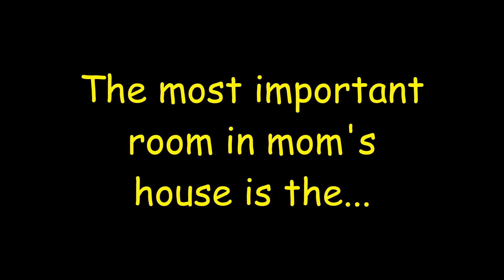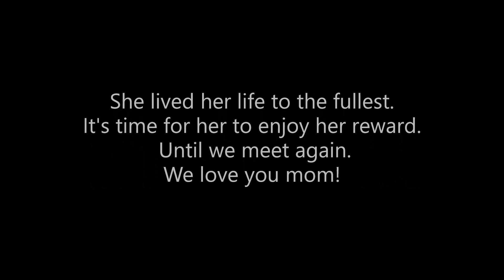Theresa Desotell Memorial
This is heartfelt tribute to my mom, It barely scratches the surface of the amazing life she led and the happiness she brought to all those around her.